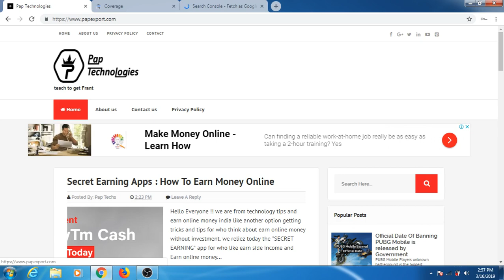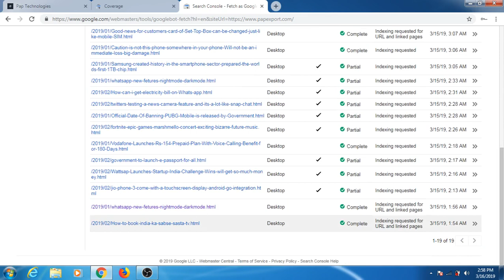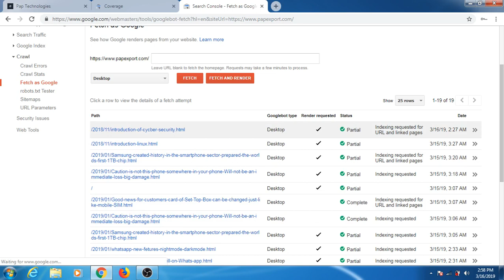How to Fix New Search Console Index Coverage Issues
The new Google Search Console index coverage issue basically means that there is a URL Google is aware of on your site with noindex meta tag (this URL is usually in XML sitemap) that means Google is saying "hey you've told us there is URL on your site but it has noindex directive so we are having issues indexing it. To fix it, you simply need to remove that URL from your sitemap OR remove the noindex directive from the page (or header response code)